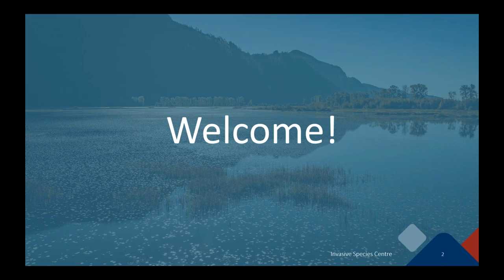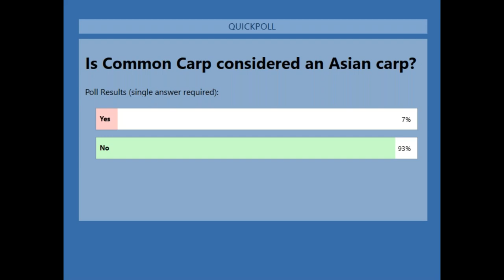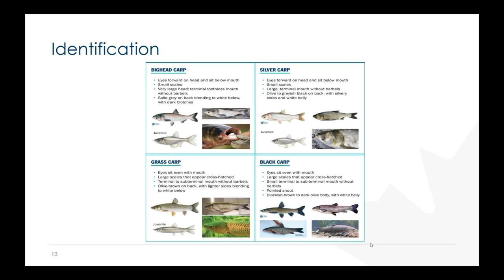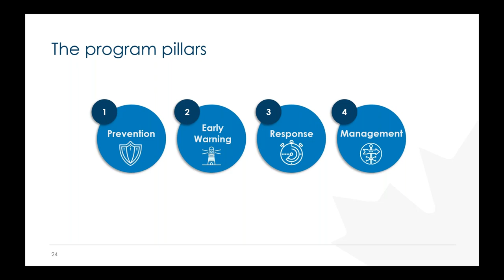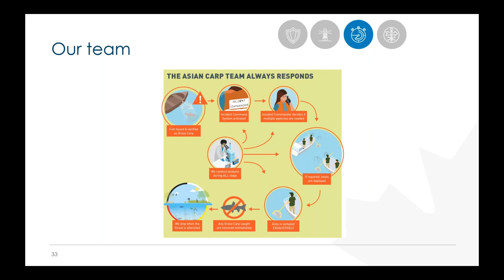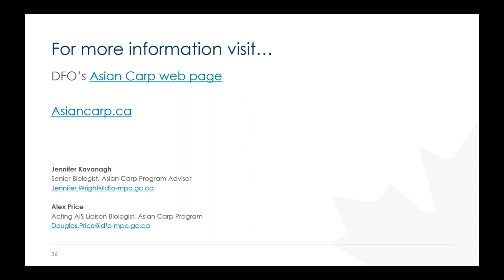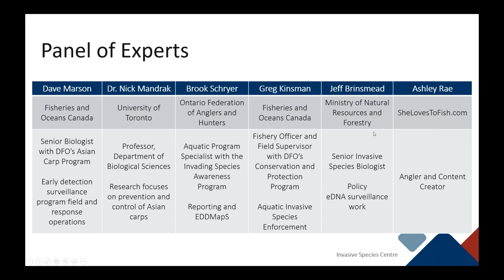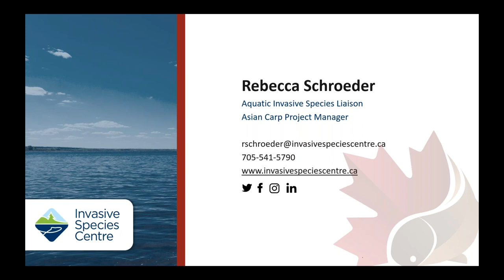Asian Carp Information Session: The Threat of Grass Carp to the Canadian Waters of the Great Lakes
On October 21st, 2020 the Invasive Species Centre hosted a virtual information session. This information session focused on Grass Carp, one of the four species of Asian carps, and the one that poses the most immediate threat to the Canadian waters of the Great Lakes.

The event consisted of a presentation by Fisheries and Oceans Canada followed by a question and answer period with a panel of experts. The panel consisted of representatives from Fisheries and Oceans Canada, the Ministry of Natural Resources and Forestry, the Ontario Federation of Anglers and Hunters, the University of Toronto, the Invasive Species Centre and Ashley Rae, Angler, Fishing Content Creator, and Fishing Guide from SheLovesToFish.com!